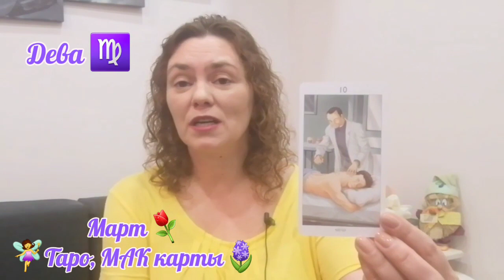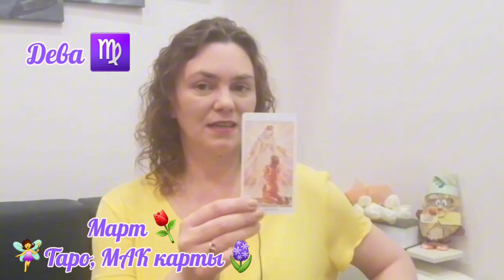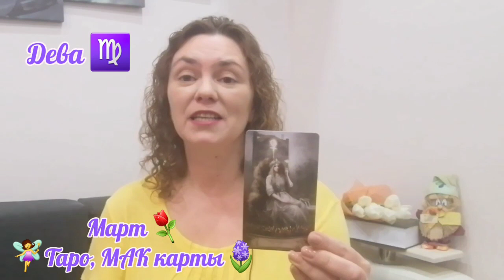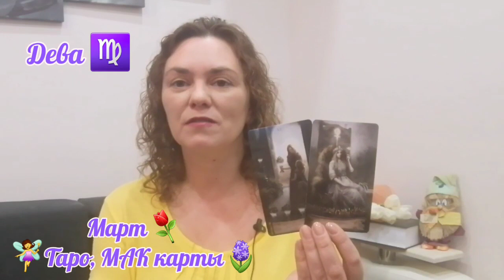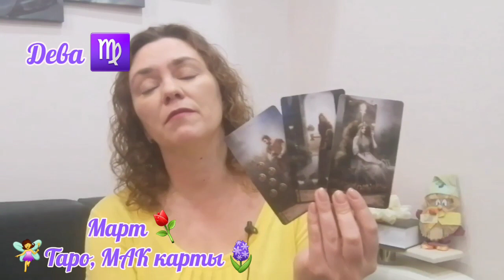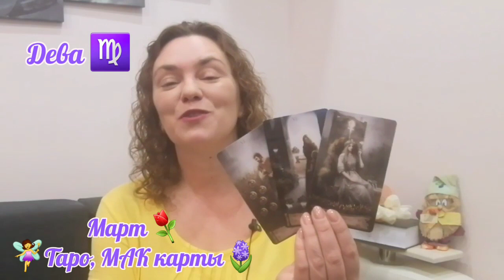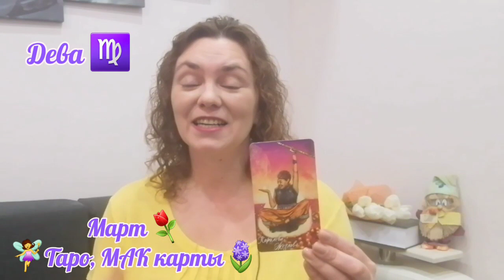Март⚘️🧚‍♀️Таро, МАК карты🪻Дева ♍️